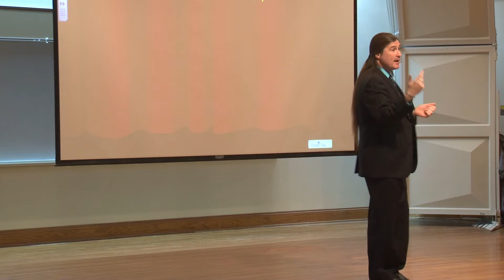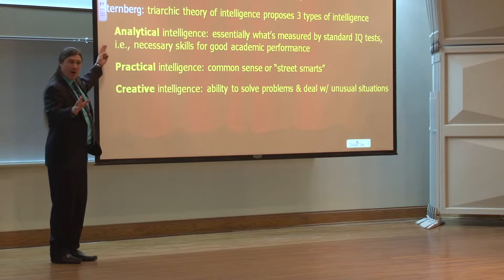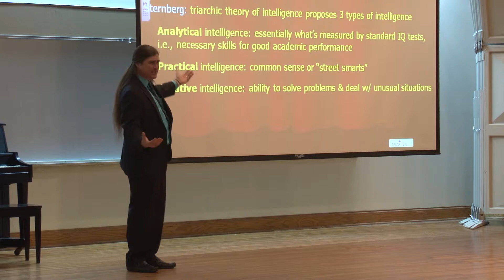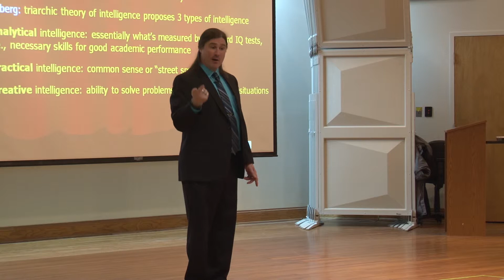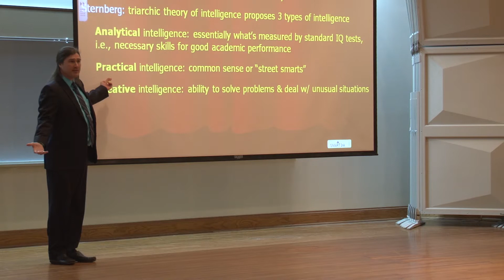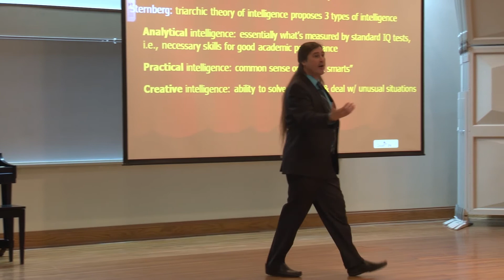Thinking and Intelligence: Intelligence Theories Part II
Module 3 - Thinking & Intelligence: Intelligence Theories (Part II --Gardner & Sternberg)